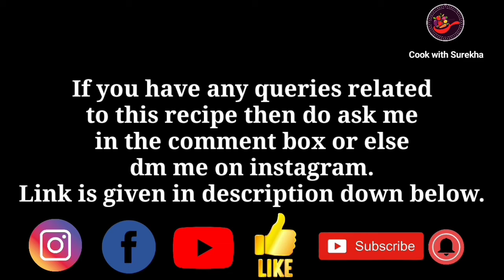झटपट बनाए चटपटी चटनी | Instant recipes | Garlic chutney recipe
Today we will see how to make garlic chutney.This chutney recipe is made of red chillies & garlic. I hope this instant recipe will make u happy...